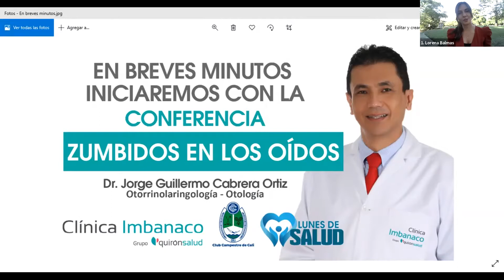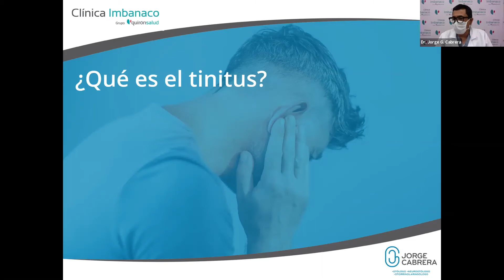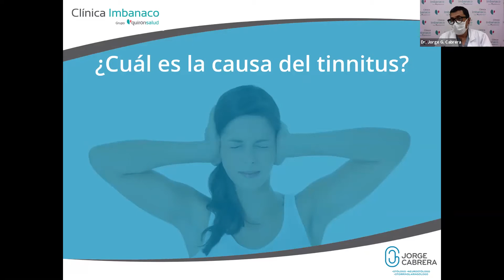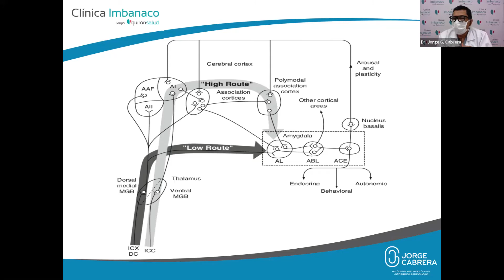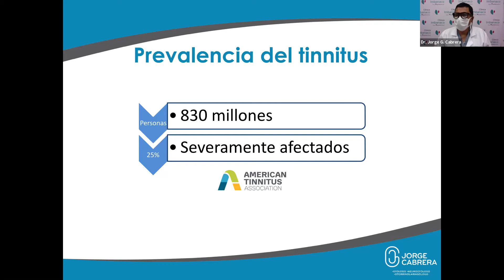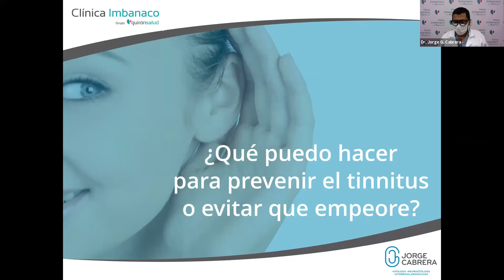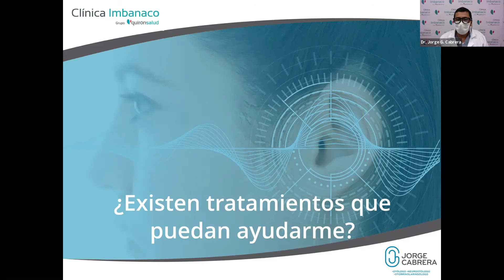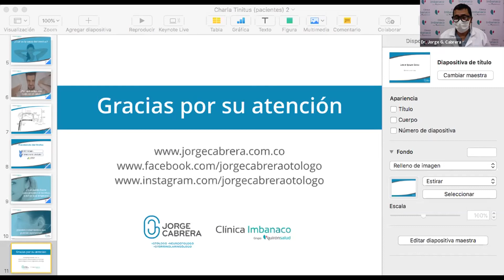LUNES DE SALUD: ZUMBIDOS EN LOS OÍDOS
Lunes de salud presenta la conferencia:
Zumbidos en los Oídos
Dr. Jorge Guillermo Cabrera Ortiz